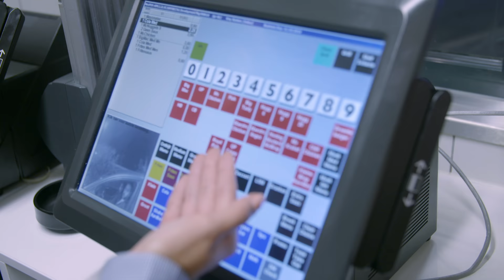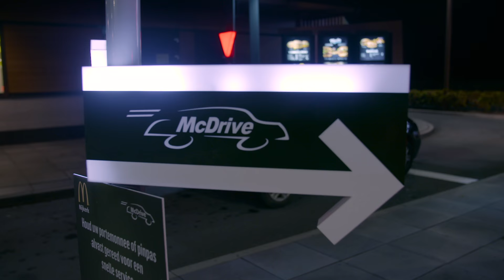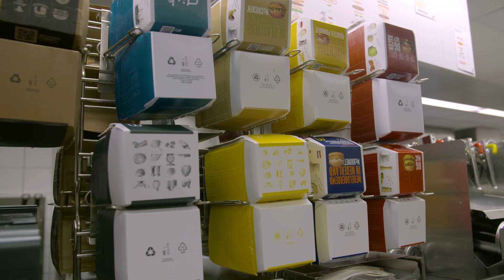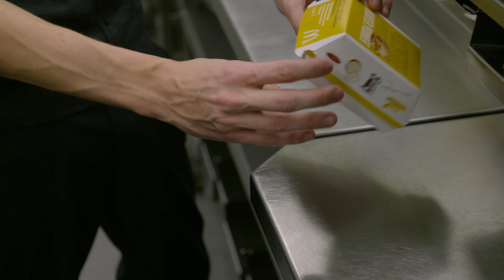OMG! MONICA aan de slag bij MCDONALDS! - CONCENTRATE X BLINDSPOT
Monica's kinderwens komt uit: ze mag een dagje bij McDonald's werken. En dat vindt ze FANTASTISCH!